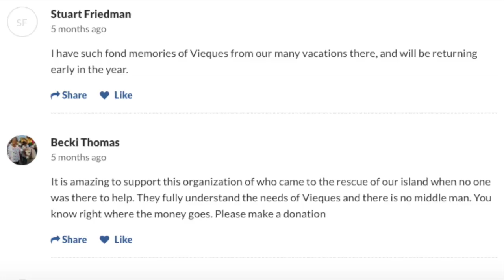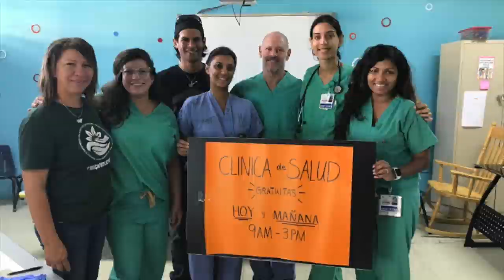ViequesLove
This video is about ViequesLove